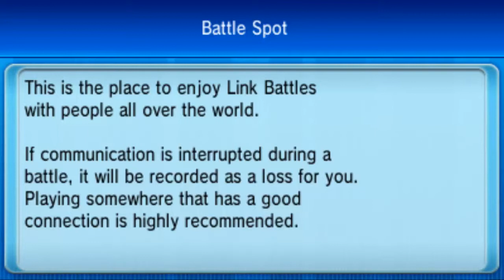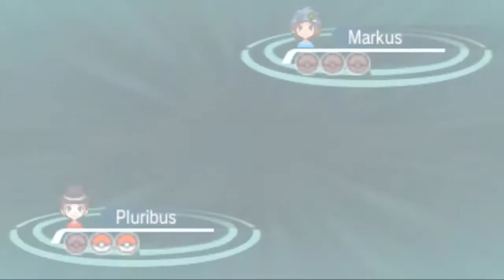Stepping Stones - Episode 1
Stepping Stones is a series where I learn and practice the art of wifi battles through battle spot. I have never used battle spot before and we will go through the adventure of learning competitive battling together.

These battles will be *Live* and mostly raw. If a background noise I will try to edit it out such as dog barking for the sake of my viewers.